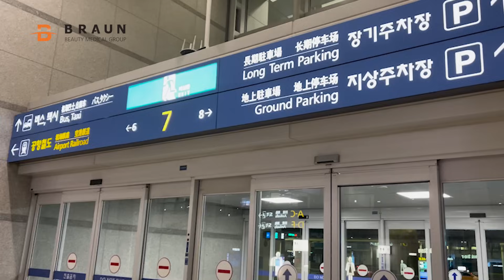(SUB) MY PLASTIC SURGERY TRIP TO KOREA Part 1 (Facial contour, Rhinoplasty & Double eyelid surgery)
Hi Guys,

Ann came to Korea for having some plastic surgery procedures.
She will be sharing her honest experience with Braun!

ℹ️ The surgeries Ann had 👇
💀 Facial contouring surgery : Zygoma reduction, Mandibular angle reduction, Cortical osteotomy and genioplasty
👃 Rhinoplasty : Bridge augmentation, tip plasty (material used : silicone implant, septal cartilage and ear cartilage)
👁 Double eyelid surgery non-incision method with ptosis correction

Follow us @braun_beauty_medical_group

*** If you have any questions regarding her plastic surgery procedures, please leave them down below and Braun doctors will answer all of them in the other video. ***